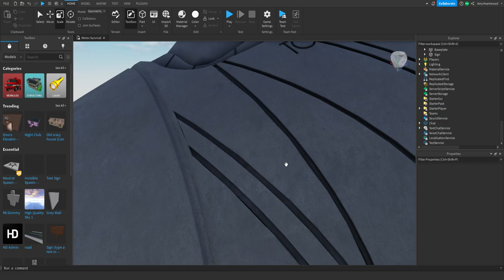Realistic tripod update